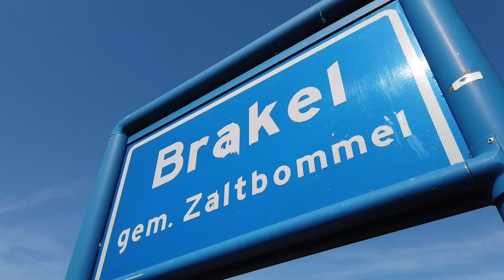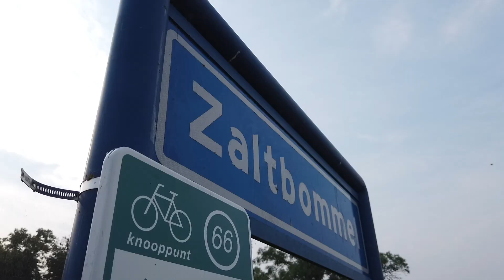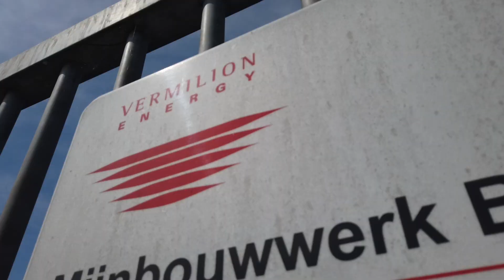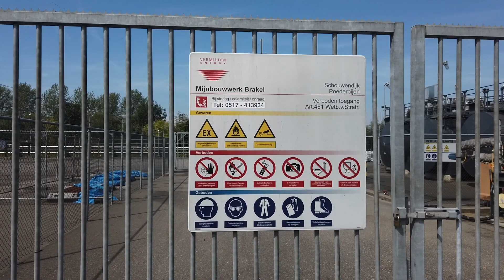#2 - Worden Altena en Bommelerwaard het nieuwe Groningen? Schade in Brakel!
In onze miniserie Rivierenland, het nieuwe Groningen informeren wij u over de gaswinningsactiviteiten in en rondom onze regio.
Wat betekent gaswinning voor de inwoners van onze regio? Hoe zit het met de risico's en gevaren op schade? Aardbevingen, scheuren in huizen en mensen die zich niet meer veilig voelen. Is dat het verhaal van Groningen, of komen deze problemen ook op ons bordje?
We praten met politici, betrokkenen en experts over gaswinning in onze regio.

In het tweede deel van onze miniserie zijn wij in Brakel. Door de gaswinning in Poederoijen is volgens onderzoek de bodem daar met één centimeter gedaald. Inwoners ervaren flinke schade. Zo praten wij met Jelte de Boef uit Brakel en laat hij de schade zijn die de verzakking heeft veroorzaakt in zijn bedrijf.

Ook gaan wij in gesprek met CDA fractievoorzitter Hein de Kort. Hij heeft geen goed woord over voor de handelswijze en uitbreidingsplannen van Vermillion. Inmiddels is er in de gemeente Zaltbommel een motie aangenomen om de uitbreiding van gaswinning in de Bommelerwaard van de baan te krijgen. We praten hierover met wethouder Willem Posthouwer.